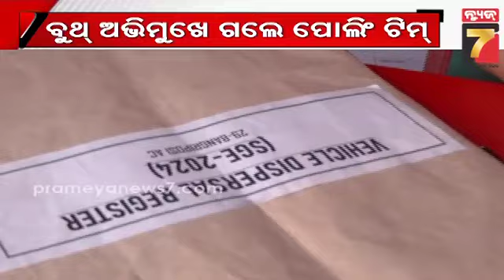Mayurbhanj Election 2024 | ଜୁନ ୧ ରେ ଭୋଟ ଦେବ ମୟୁରଭଞ୍ଜ, ଜିଲ୍ଲା ପ୍ରଶାସନ ପକ୍ଷରୁ ସମସ୍ତ ପ୍ରସ୍ତୁତି ଶେଷ